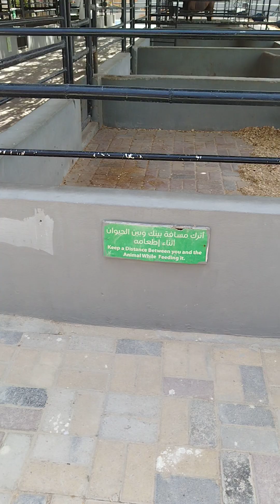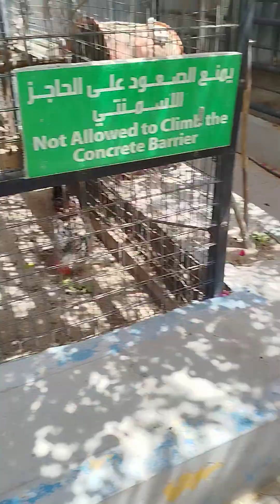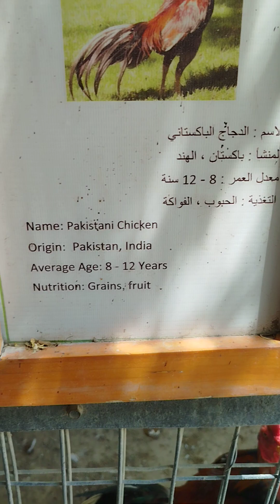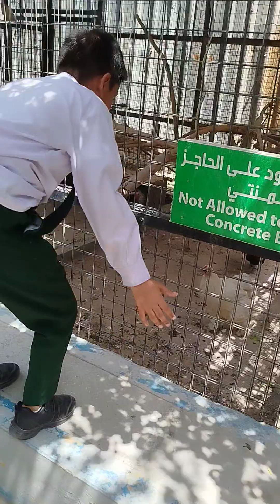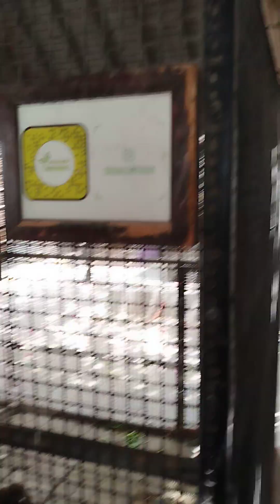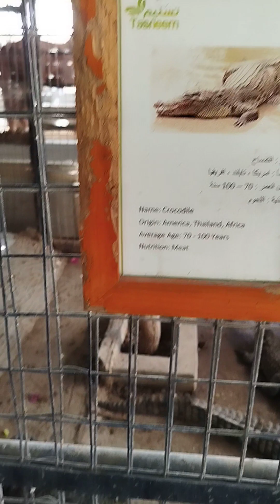Tasneem Farm Bahrain visit 4#viral_you_tube_video